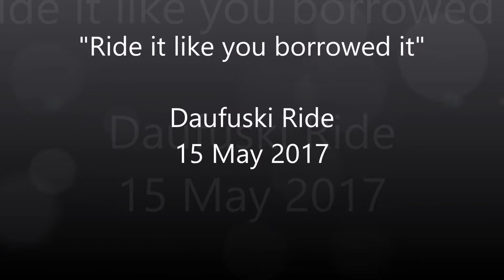Daufuski Island Jetski Waverunner Ride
Short video of riding from Savannah, GA to Daufuski Island, SC.